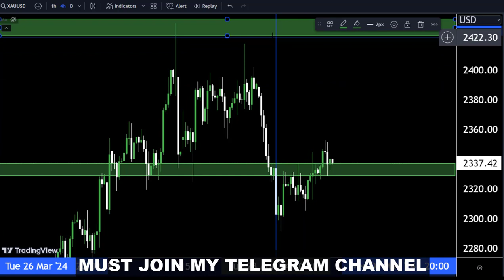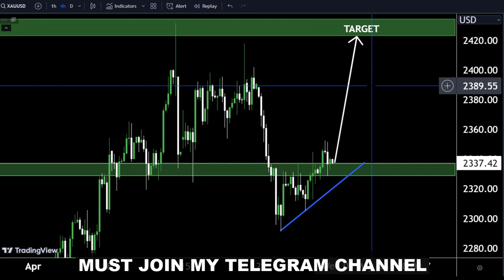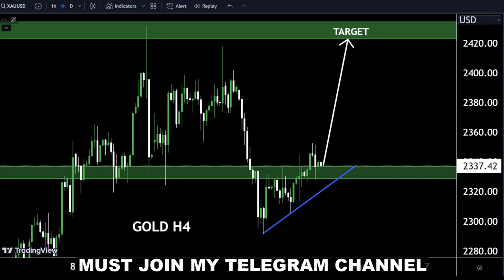GOLD DAILY FORECAST SELL OR BUY UPDATE|| ²9 APRIL 2024||Gold Live Signals#gold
In this expert analysis, we'll give you a gold price forecast to help you make informed decisions about your investments. Stay ahead of the market trends with our insights!
GOLD Short term Analysis 😎 Today Live forecast goldanalysis forexsignal forex gold forexmarketHello Traders